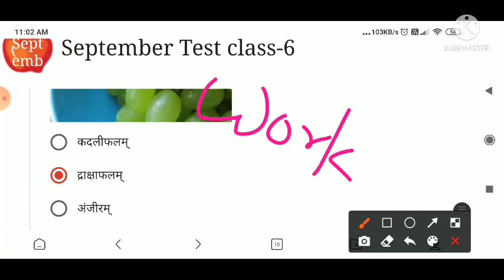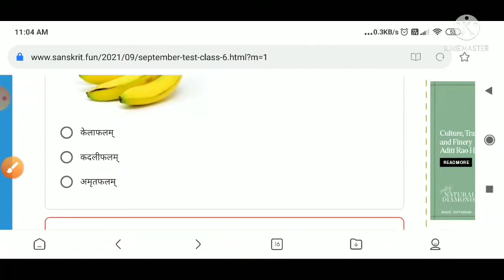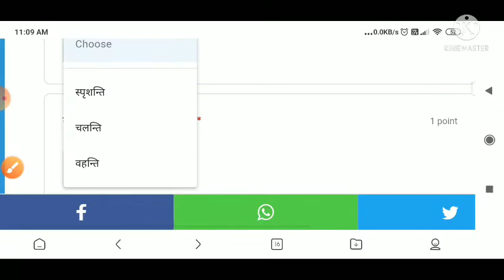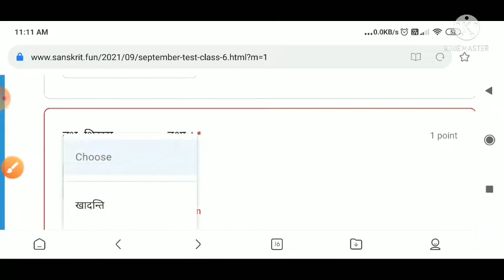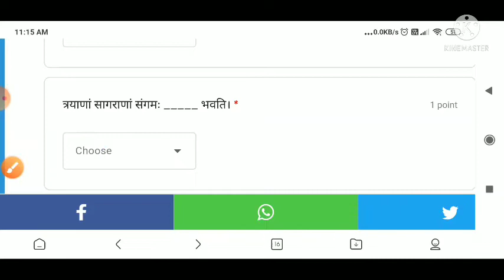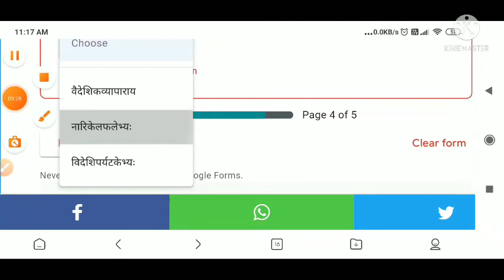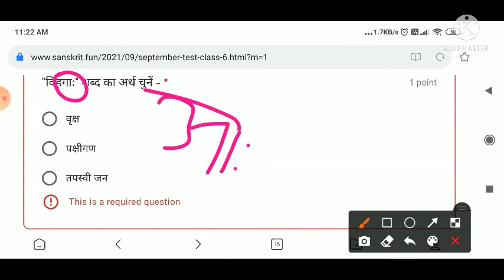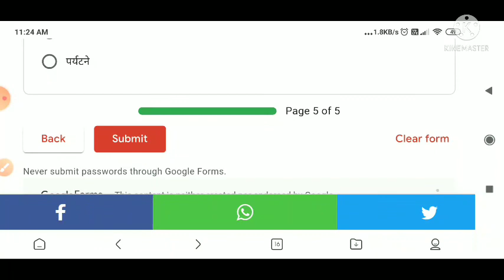class 6 Sanskrit assessment (September 2021 ) ll sanskrit assessment September 2021 ll sanskrit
class 6 Sanskrit assessment
Sanskrit assessment class 6
today assessment class six doe
September tarikh ka Sanskrit ka assessment
Sanskrit assignment class 6
class six Sanskrit test
कक्षा छठवीं का संस्कृत का सीमेंट
असेसमेंट क्लास सिक्स संस्कृत
2021 संस्कृत का असेसमेंट क्लास 6
कक्षा छठवीं का संस्कृत का पेपर
class 6 sanskrit solution
class 7, 8, 9 assessment sanskrit
class 7 sanskrit assessment
class 8 sanskrit assessment
class 9 assessment of sanskrit
solution class 9 assessment
assignment
unti test
class 6 sanskrit solution units test
class 7 sanskrit solution units test